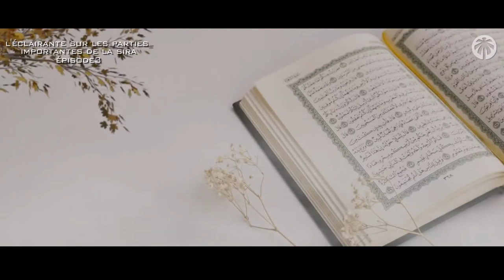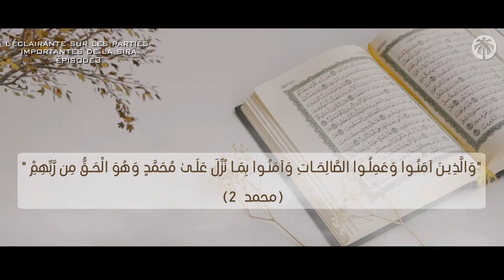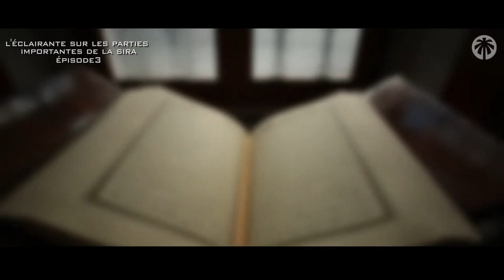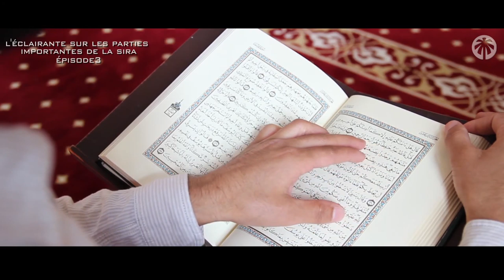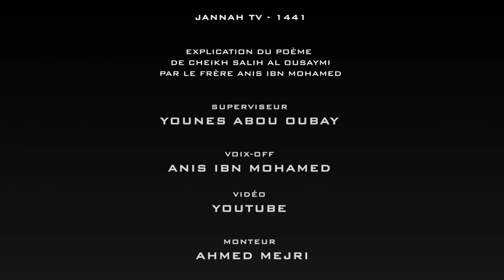LA VIE DU PROPHÈTE ﷺ EN POÈME PAR CHEIKH AL OUSSAYMI - Episode 3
☪ NOS RESEAUX ☪